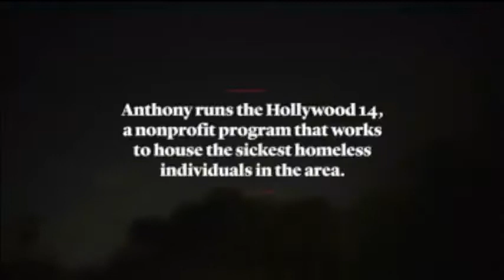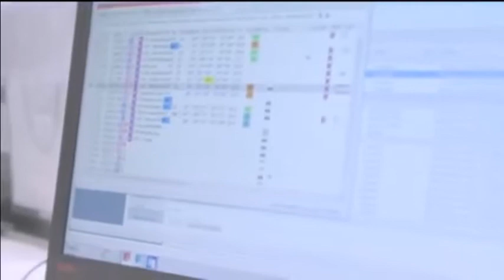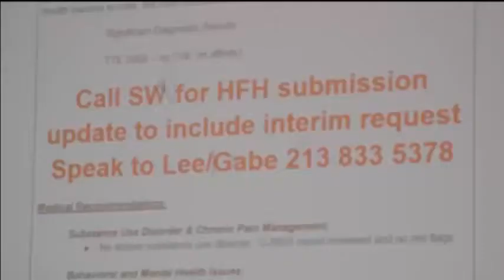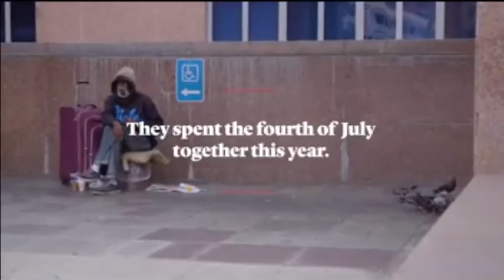The Health-Care Cost of Homelessness : Anthony Ruffin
In the past year, Los Angeles has dedicated billions of dollars towards housing the homeless. The effort is, in part, aimed at
addressing the city’s exorbitant health-care spending on this population. Housing is now widely understood to be the
best health intervention for the homeless population, who experience far more hospitalizations than those with homes.
However, a critical step in this new effort is actually connecting the city’s homeless population, many of whom are very wary of services, to the these new resources. Anthony Ruffin, a Hollywood-based case worker, has identified the top 14 most vulnerable and service-resistant homeless individuals in the neighborhood and made it his personal mission
to house each one of them.
This video is part of The Atlantic’s project, “The Platinum Patients,” which is a collaboration with the Solutions Journalism Network, and is supported by a grant from the Commonwealth Fund.